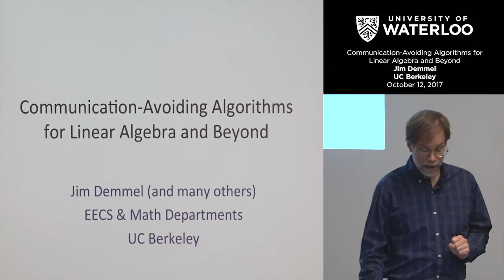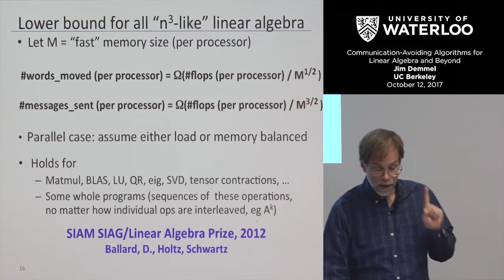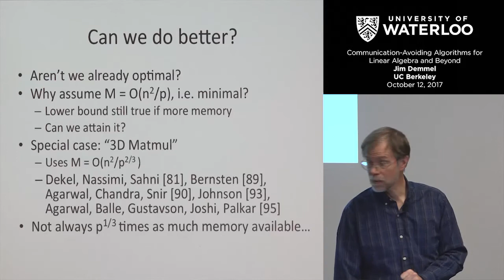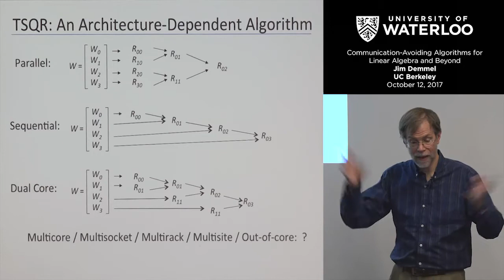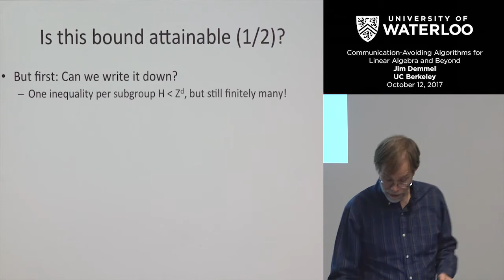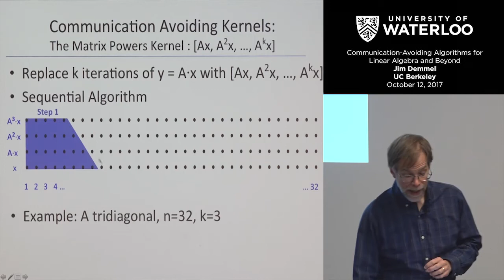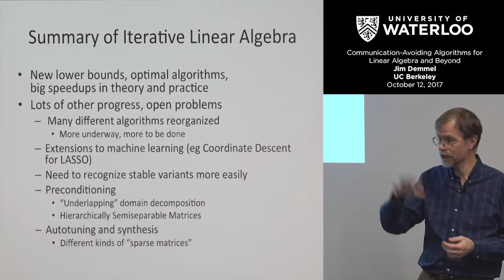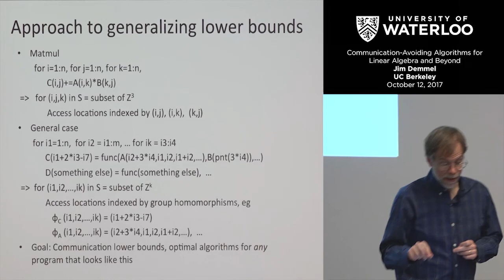DLS • James Demmel • Communication-avoiding algorithms for linear algebra and beyond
Algorithms have two costs: arithmetic and communication — i.e. moving data between levels of a memory hierarchy or processors over a network. Communication costs (measured in time or energy per operation) already greatly exceed arithmetic costs, and the gap is growing over time following technological trends. Thus our goal is to design algorithms that minimize communication.

We present algorithms that attain provable lower bounds on communication, and show large speedups compared to their conventional counterparts. These algorithms include direct and iterative linear algebra, for dense and sparse matrices, direct n-body simulations, and some machine learning algorithms. Several of these algorithms exhibit perfect strong scaling, in both time and energy: run time (resp. energy) for a fixed problem size drops proportionally to the number of processors p (resp. is independent of p).

Finally, using recent extensions of the Holder-Brascamp-Lieb inequalities, we show how to generalize our approach to algorithms involving arbitrary loop nests and array accesses, assuming only that array subscripts are affine functions of the loop indices.